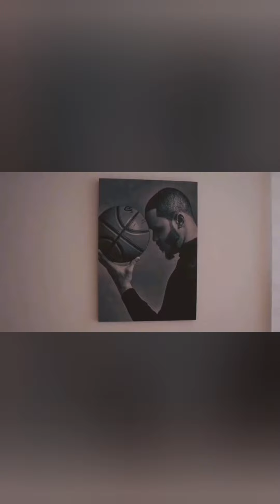Ex-BBNaija Ozo Has The Best Taste In Women And Homes.Just Check Out Where He Lives#BBNaija#Ozo#Nengi